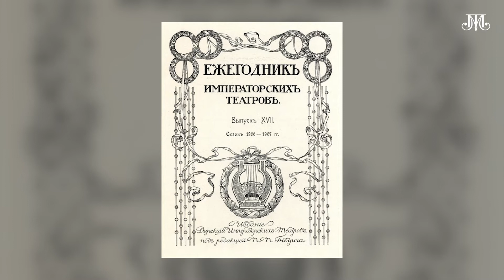Дирекция Императорских театров, часть 4. Немузейные истории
В сегодняшнем выпуске Немузейных историй продолжаем рассказ про Императорские театры.

В 1881 году Барон Карл Кистер был уволен с поста директора Императорских театров. За время его управления был введен режим строжайшей экономии, декорации обветшали, костюмы износились, уровень спектаклей не соответствовал императорскому двору. На его место был назначен Иван Александрович Всеволожский, который за время своего директорства успел сделать очень многое для обновления русской сцены. Подробнее в нашем видео расскажет Наталия Ильинична Вайнберг, научный сотрудник Театрального музея.

Первые три части рассказа смотрите на нашем канале.

Проект реализуется победителем конкурса «Общее дело» благотворительной программы «Эффективная филантропия» Благотворительного фонда Владимира Потанина.

theatremuseum.ru